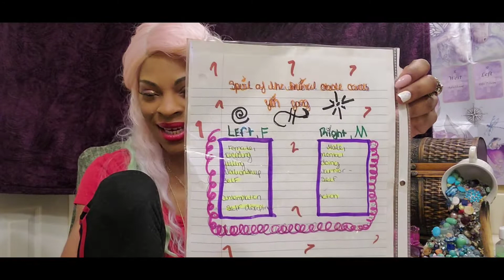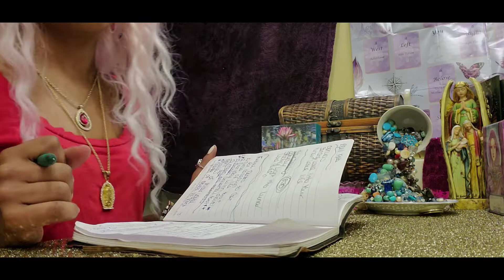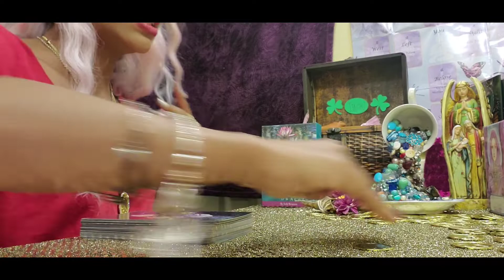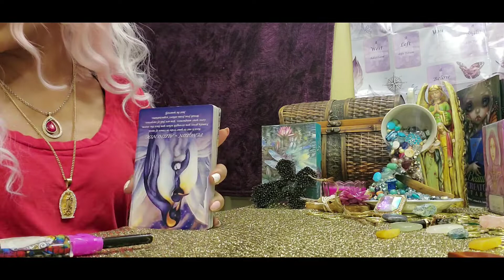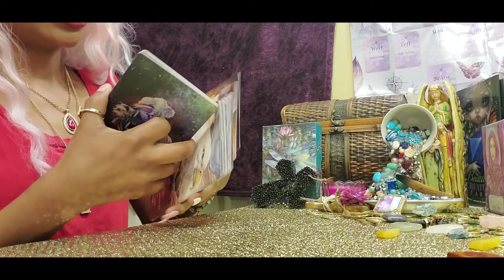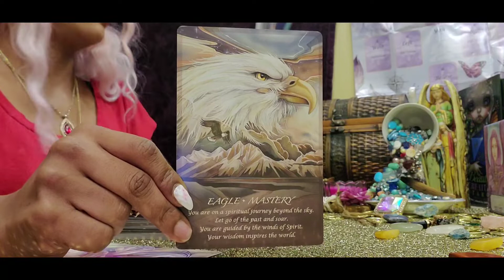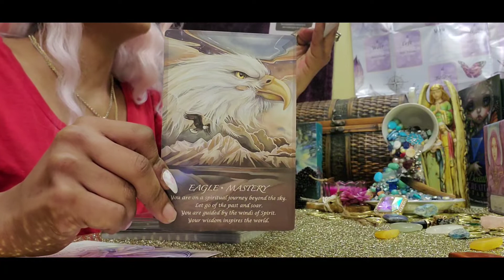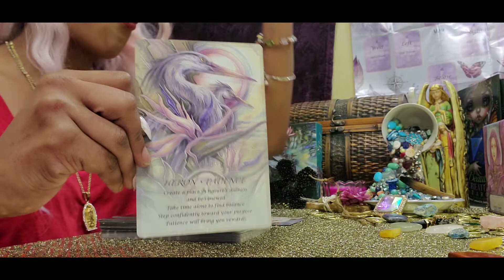WATER SIGNS💧💧💧PISCES, SCORPIO, CANCER..WHEN BALANCED YOU ARE A MASTER OF PATIENCE!!🦅🕊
SPIRIT OF THE ANIMALS ORACLE CARD READING!!